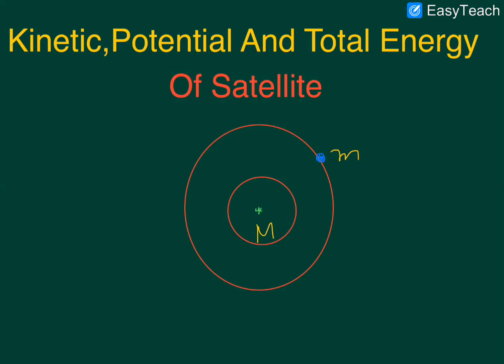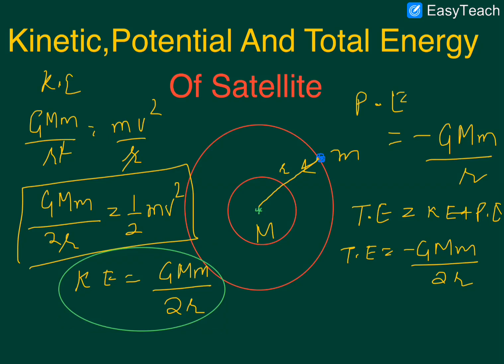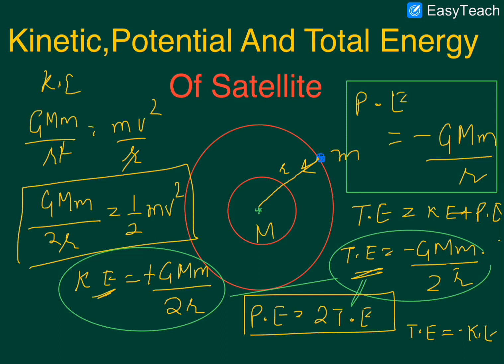Kinetic,Potential and total energy of satellite orbiting around the earth or any planet